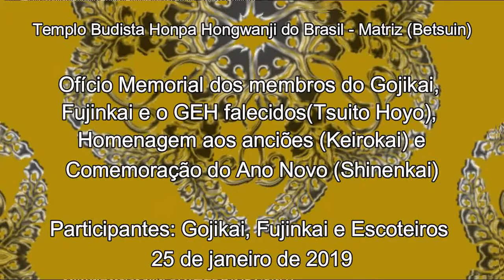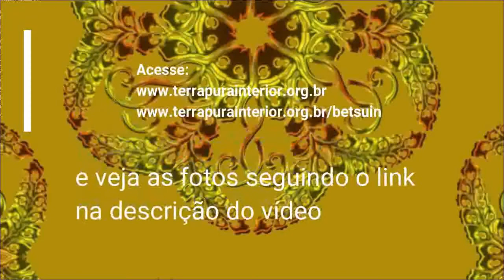05 Kimi to Itsumademo - Rev. Marco Yasunaka - Tsuito Hoyo, Kerokai e Shinenkai do Betsuin - 2019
Ofício Memorial dos membros do Gojikai, Fujinkai e o GEH falecidos(Tsuito Hoyo) e Homenagem aos anciões (Keirokai) realizado no Templo Budista Honpa Hongwanji do Brasil - Matriz (Betsuin) no dia 25 de janeiro de 2019.
Participantes: Gojikai, Fujinkai] e Escoteiros
Acesse os sites: